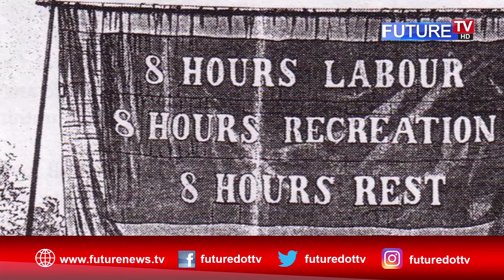Reality Of Labour Day | Labour's Day Special 2019 | Future tv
In Pakistan, Labour Day was declared a National holiday in 1972 when the first labour policy was devised.
Labour Day, also known as May Day and is being observed around the world to express solidarity with workers and labourers.

About Us:
Future TV is Pakistan’s first hybrid television channel that intends to empower people with correct real-time information and knowledge. We want to cater to people from different demographic and cultural backgrounds. With a team of expert human recourse from electronic, print and social media, our aim is to reveal the real positive and liberal image of Pakistan to the World by utilizing the reach of the internet.